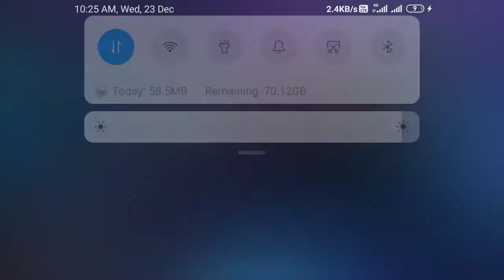23 December 2020